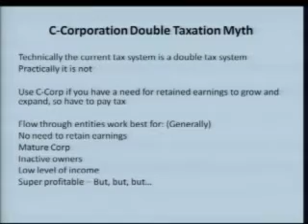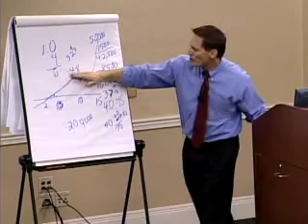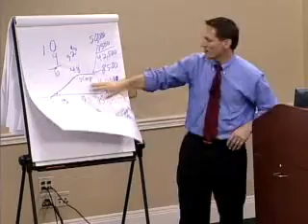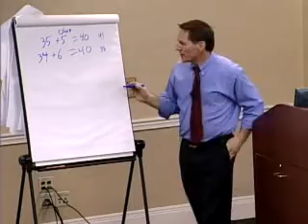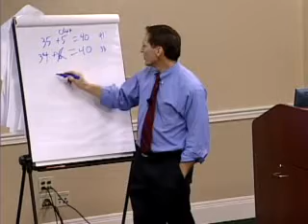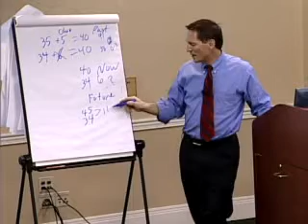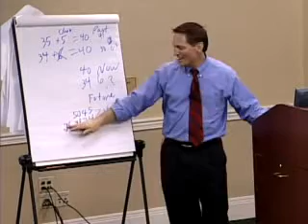Bruce Bernard Part 5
Choice of Entity

Part 5

Ohio State Bar Association CLE